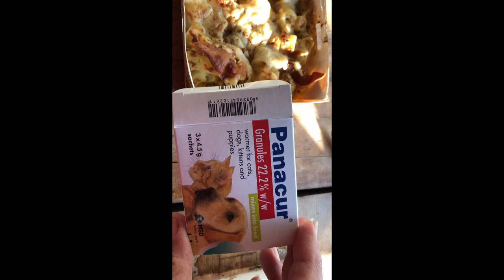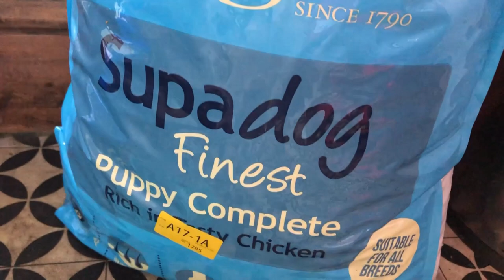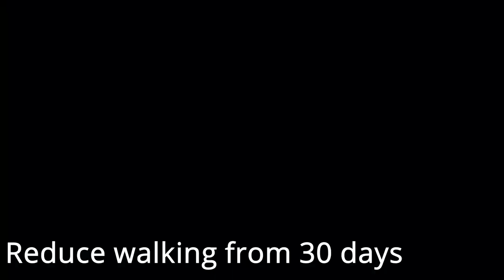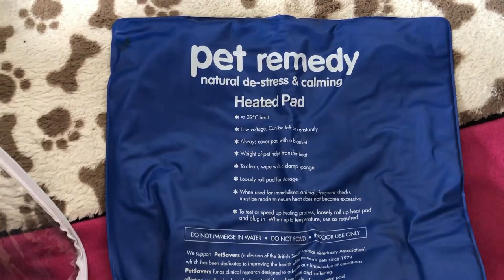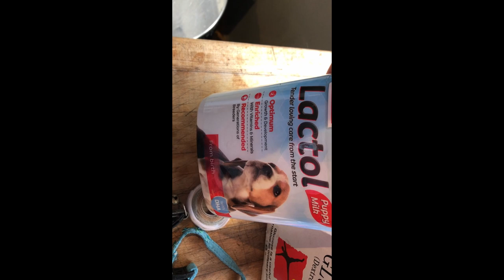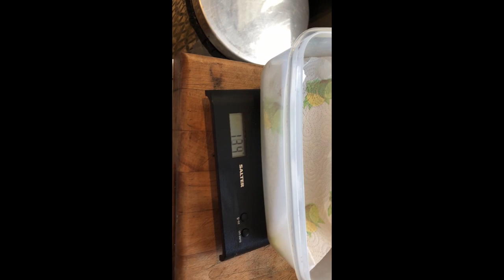PUPPIES 2021 - PART 1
PREPARING FOR THE BIRTH OF THE PUPPIES In this video I show you how to make a whelping pen, food for the bitch before and after whelping, worming, flea treatment, exercise, shaving her tummy and keeping her comfortable.  I also run through emergencies and when to call the vet during whelping and problems after whelping. I am an experienced breeder of golden retrievers.  I do not have puppies for sale.